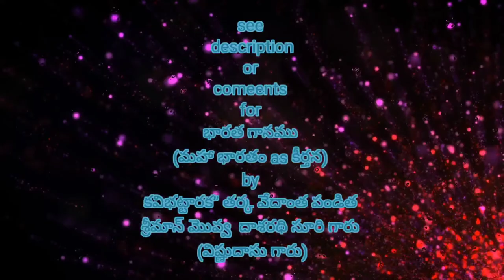శ్రీరామ జయరామ (రామాయణము as కీర్తన) వేంకటదాసస్వామి గారుramayana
Written by మహర్షి వేంకట దాస స్వామి గారు
Rendered by కోడూరు భజన బృందం
Main head : kalari sitaramaya garu

శ్రీరామస్తుతి, జుల్వతాళము

శ్రీరామా ! జయరామా - శ్రీసీతారామా

నారాయణశ్రీశ! - నలినాక్షరామా

పారావారగర్వ - భంజన రామా !

మారారినుతభక్త- మందారరామా !

 రవికులేశ్వరదశ - రథపుత్రరామా

భవినాశనగాధి - భవవంద్యరామా

సవనావనాముని సతిరక్షరామా !

 కవినుత! తాటకా ఖండనరామా

గరళకంధరకార్ముక వినాశరామా

సరసిజాక్ష ! జనక - జామాతరామా

ధరణీజాహ్ృదయాబ్జ హరిదశ్వరామా

పరశురామగర్వ - భంజనమా !

జనకాజ్ఞపాలకా ! - జయజయరామ

వనవాసదీక్షా ! భా - వనయుక్తరామా

ఘనచిత్రకూటని - కాయ్యశ్రీరామ

మునిజనసముదాయ మోదితరామ

శరభంగపూజిత - చరణాబ్జరామా

వరసుతీక్షముని - వందిత రామా !

పరమహంసవ్రజ ప్రార్ధితరామా

ఉరరీకృతాసురోత్కరనాశరామా

ఘటసంభవార్పితకార్ముకరామా

 పటుపంచవటితీరవాస శ్రీరామా

 చటులశూర్పనఖానాసాచ్ఛేద ! రామా !

 కుటిలరాత్రించరకులనాశరామా

 ఖరదూషణాదిసంహరణ శ్రీరామా !

పరిరంభితధాత్రీభవకుచరామా

 ధరణిజాసౌమిత్రి దర్శితరామా !

పరమానందపుణ్య భరిత శ్రీరామ !

 మారీచ ప్రాణా పహార శ్రీరామా !

 సారాండజేంద్రమోక్ష ప్రదారామా

 ఘోరకబంధసంహారా ! శ్రీరామా

 భూరిపావనశబరి - పూజిత రామా !

సేవితపంపాస - రోవరరామా

పావనివచనసం - భావితరామా

ధీవరసుగ్రీవా - ర్తివినాశరామా

భావితనిజజాయా భరణ శ్రీరామా

సురరాజనందనా - సుధ్వంసిరామా

హరిదశ్వతనయరా - జ్యప్రదరామా

సురుచిరమాల్యవ - ద్గిరివాస రామా

విరహానలజ్వాలా - పీడితరామా

దూషితసుగ్రీవ - దుర్గుణరామా

భూషితాఖిలకీశ - పుంగవరామా

ప్రేషితవానర - పృధుసైన్యరామా

శోషితాఖిలవిధ - శోకశ్రీరామా !

సకలవానరసేనాసంయుక్తరామా

ప్రకటీకృతబాహు - బలసంపద్రామా

వికటవారిధిగర్వ - విదళనరామా !

అకలంకశౌర్యోల్లంఘితకంధీరామా

లంకాపురీవాస - లలితాంగరామా

లంకాలంకారవిలయ ! కాల రామా !

లంకానిశాటభయంకరరామా

పంకేజభవముఖ - ప్రణుతశ్రీరామా!

ఖలశక్రజిన్నాశ - కారణరామా !

కలుషాతికాయాంత - కముదాప్త రామా !

బలరాక్షసప్రాణా - నిలనాశరామా

జలజాప్తతనయాది - సన్నుతరామా

ఘటకర్ణదశముఖ ఖండనరామా !

పటుబాణసహితదో - ర్బలయుక్తరామా

నిటలాక్షబ్రహ్మవ - ర్ణితగుణ రామా !

అటవీచరాసుదా - యకసీతారామా

సీతాలక్ష్మణసము - పేతశ్రీరామా

శ్వేతపుష్పకవిమా - నస్థిత రామా !

స్పీతవానరరక్షో - న్వీత శ్రీరామా

 పూతభరద్వాజ - పూజిత రామా

భరతమనోరథ - ఫలరూపరామా !

పరిరంభితమాతృ - భాగ్యశ్రీరామా

సరసిజభవపుత్ర - సంతోషరామా !

వరపౌరపూజిత - చరణాబ్జ రామా || శ్రీరామ

పురనంది గ్రామవి - భూషణరామా !

భరతార్పితరాజ్య - భారశ్రీరామా

ఉరీకృతాయోధ్యా - పురధామరామా

పరమానందసం - భరిత శ్రీరామా

భరతశత్రుఘ్నల - క్ష్మణయుక్త రామా !

ధరణీపుత్రీయుక్త - పరమాత్మరామా

వరరత్నహరిపీఠో - పరిదీప్తరామా

చిరతరపట్టాభి - షేక శ్రీరామా

సురచిరమాణిక్య - శోభితరామా !

తరళంగదాదిర - త్నవిభూషరామా !

గురుతరనవరత్న - కోటీర రామా !

హరిదశ్వకోటిదు - ర్బరతేజరామా

సురపారికాంక్షిసంస్తుత సీతారామా !

తరుచరాధిపవిభీషణ - వంద్యరామా

మరుదాత్మజస్తుత - చరణాబ్జరామా

 పరిపాలితాయోధ్యాపురలక్ష్మీ రామా || శ్రీరామ ||

వరపూడివాడ నివాస శ్రీరామా !

దాసిమమ్ముల  బ్రోవు - దశరథరామా

 రాకేందువదన శ్రీకాకుత్థ రామా !

 పాకారినుతరామా పట్టాభిరామా

 భాసమానరామ కౌసల్యరామా !

కంజలోచనరామా కల్యాణరామా !

 వందనంబులు నీకు వైదేహీరామా

 మొవ్వవేంకటదాస పోషకరామా